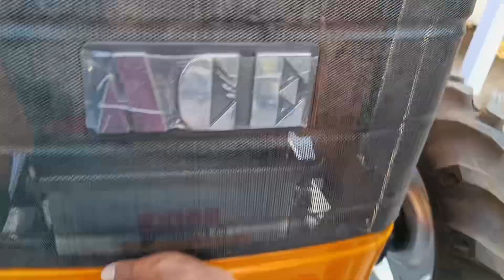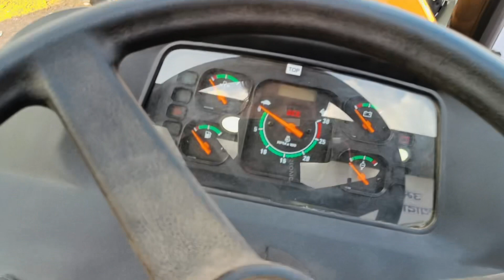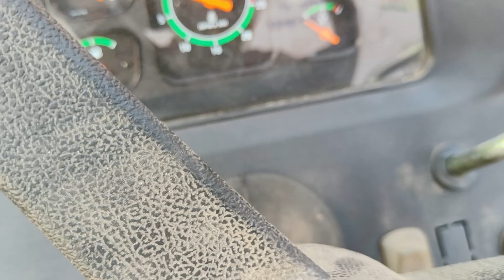ये ट्रेक्टर किसानों की सोच बदल सकता है Ace Di 550 | 4wd tractor full review